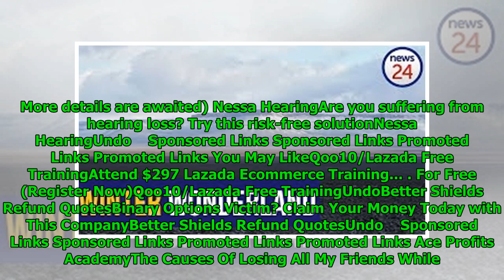Cloudburst hits Munsiari in Uttarakhand, no casualties reported, IMD predicts very heavy rains ov...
Cloudburst hits Munsiari in Uttarakhand, no casualties reported, IMD predicts very heavy rains over 24 hours